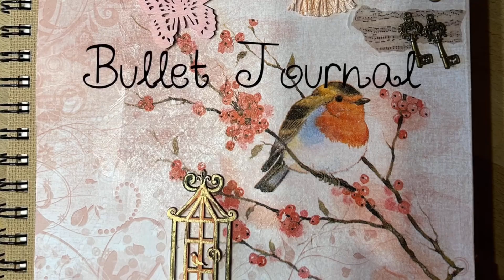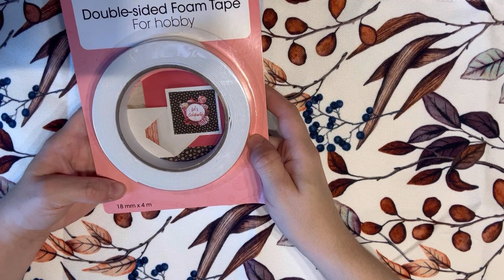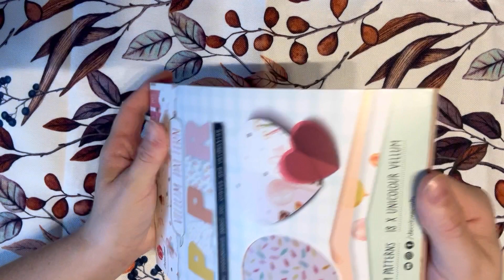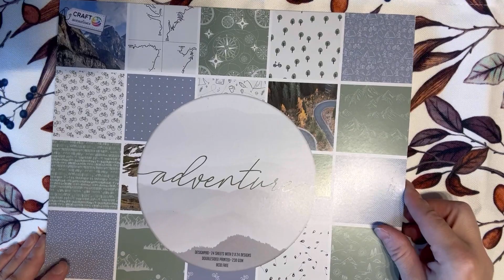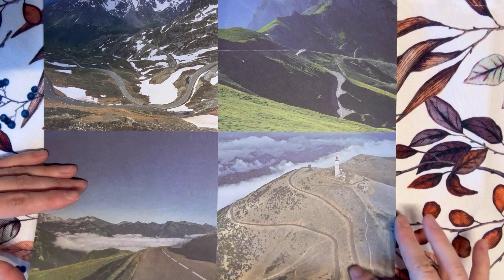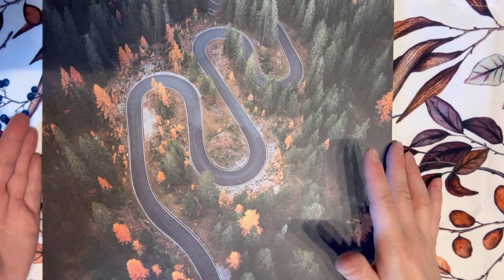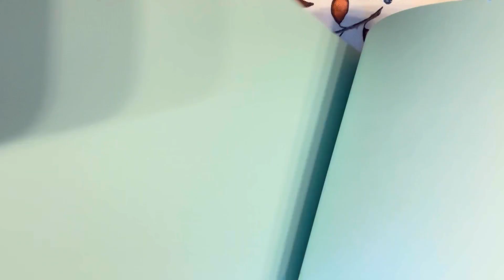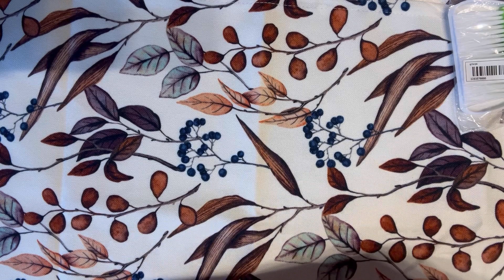Haul Action und Temu#Einkauf bei Action und Temu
Hier habe ich ein Haul von Action und Temu.
Seht was ich geshoppt habe, viele schöne günstige Sachen.
Alle Artikel die gezeigt und genannt wurden sind von mir privat gekauft und bezahlt.
Preise können abweichen.
Euer Lenchen